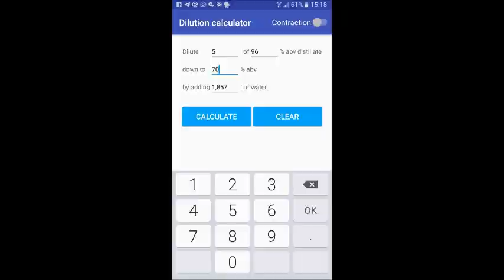Aprenda a fazer Gin em casa - parte 01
Receita:
5 litros de Álcool de cereais
100 gramas de zimbro
35 gramas de coentro
5 gramas de Erva doce
5 gramas de pimenta jamaica
10 gramas de Alecrim
30 gramas de raiz de angelica